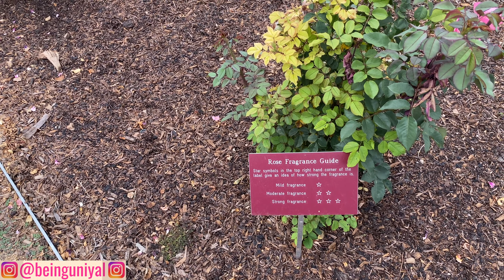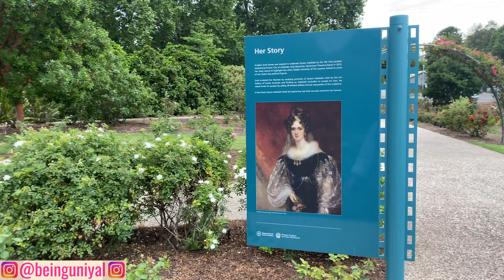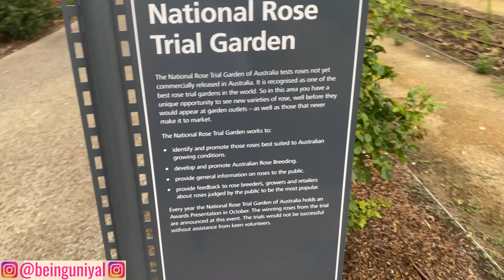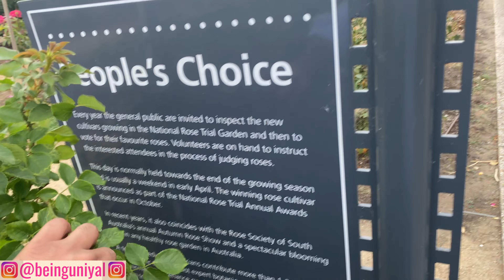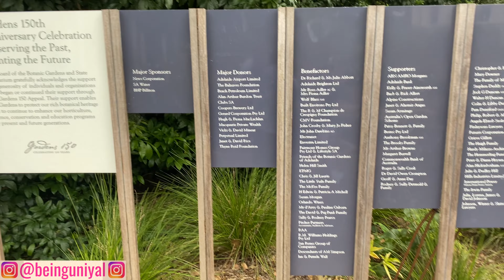A Short Trip to Rose Garden, Botanic Garden Adelaide | Indians in Adelaide | PhD Life | Australia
We made a short trip to the botanic garden where we also visited the international rose garden. The International Rose Garden takes visitors on a heady journey that's a delight to the senses. The garden displays over 2,700 roses and more than 350 rose cultivars, while mixed companion plantings add lots of vivid seasonal color. There are areas devoted to Australian-bred roses, single roses, heritage roses pillar roses, and much more.
The garden is also home to the National Rose Trial Garden, which tests roses not yet commercially available in Australia.

The International Rose Garden is a great favorite with national and international rose lovers alike and in November 2022, was recognized with a Garden of Global Excellence award.

If you want to watch the content related to computer science and programming you can follow my another channel The Easy Concepts